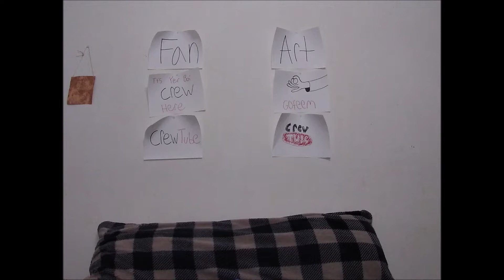The Mr. Potato Head Show!!!